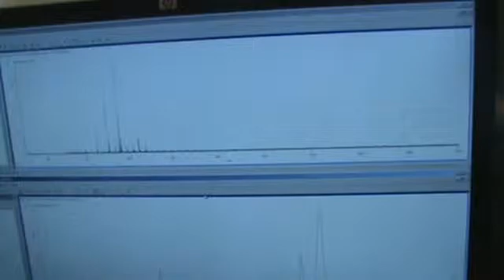Mass spectrometer (TOF)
mass spectrometer is shown using time of flight and external ionization of sample requiring no injection of material.